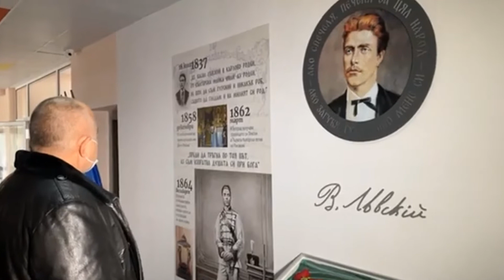Учителки благодарят вкупом на Бойко за увеличените заплати и отпуснатите средства за образование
Видео кредит: ФБ профила на Бойко Борисов

NEK TV  е канал, който следи актуалните събития от България в политическия и икономическия живот. Критичен към всяка една власт, погазваща човешките закони и тласкаща страната ни към пропастта.
Новините от деня, събрани в едно на нашия канал! Приятно гледане!